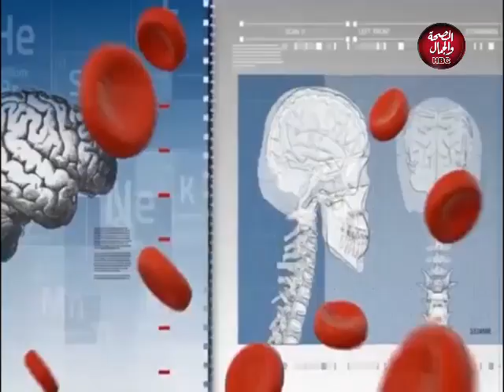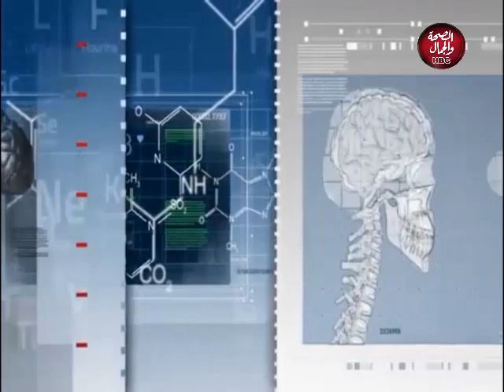العيادة | احدث طرق علاج خشونة المفاصل وإلتهابات الأوتار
فى ضيافته : د/ محمد صقر - اخصائي جراحة العظام والعمود الفقري ومناظير المفاصل

قناة_الصحة_والجمال# برامجنا